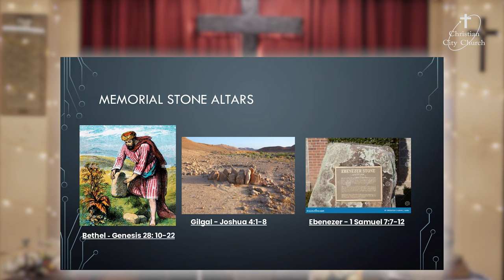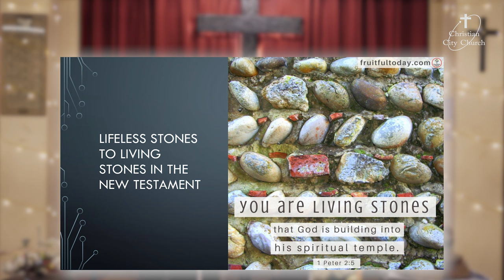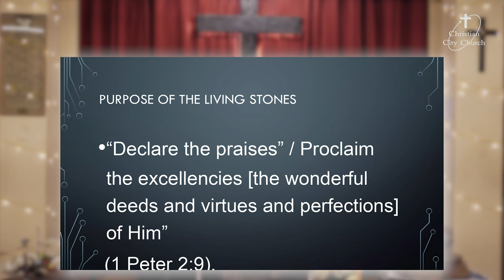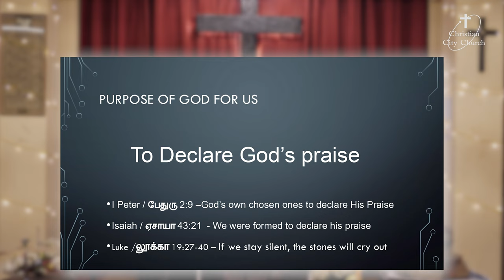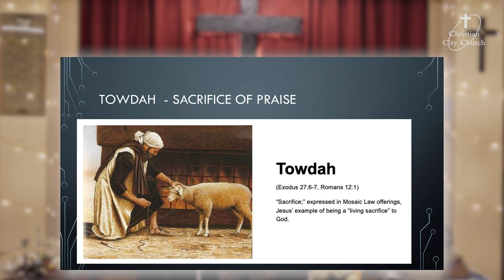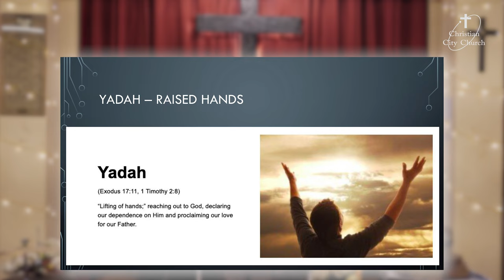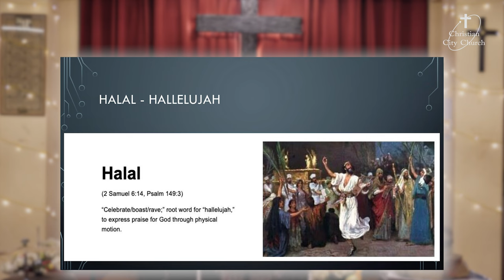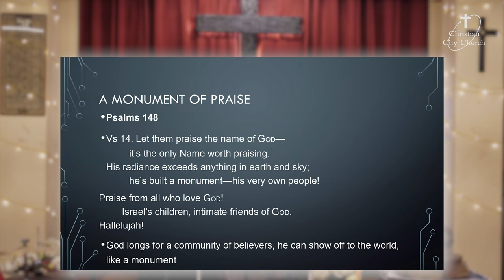MONUMENTS OF PRAISE - A Message By Priya Aldam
PURPOSE OF STONE ALTARS

- The Lifeless Stones Declared God’s Praise
- Increased one's own faith.
- Reminding future generations of the God of miracles and building their faith.
- Publicly declaring the source of the victory and God’s grace.
- Give glory to God.